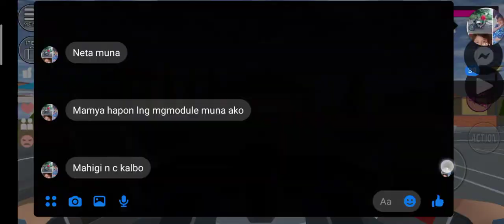Sakura school simulator